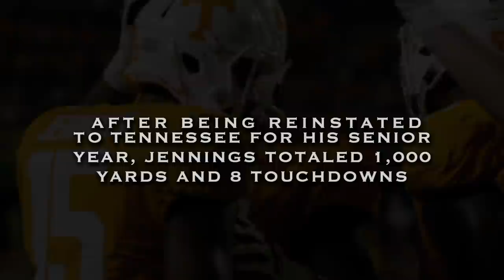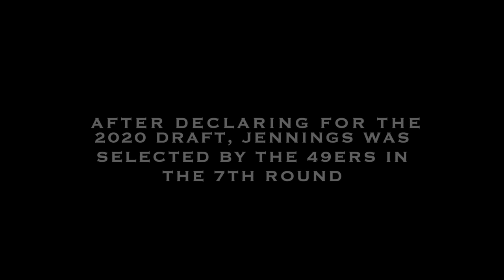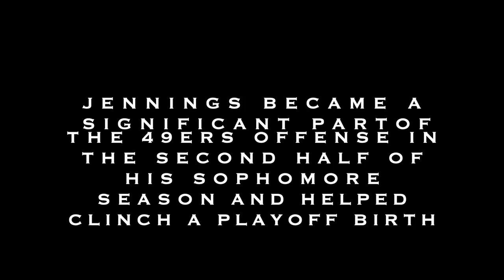The Rise of Jauan Jennings: 7th Round Pick to Season Heroic (Mini Movie)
Jauan Jennings story from his college days at Tennessee, the 2020 NFL Draft, and to helping the 49ers clinch a playoff berth in 2022.

Song: "Prada" - 24kGoldn ft. Lil Tecca